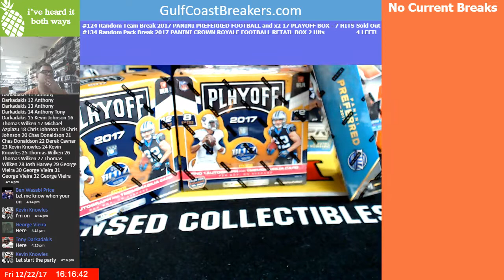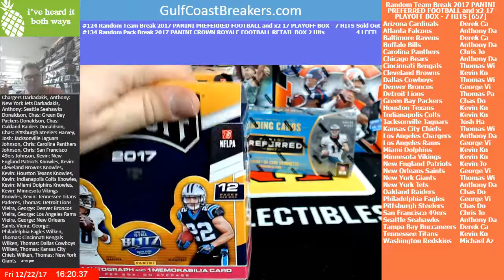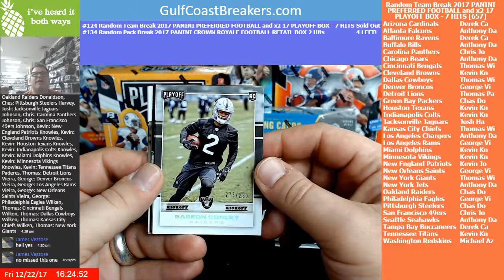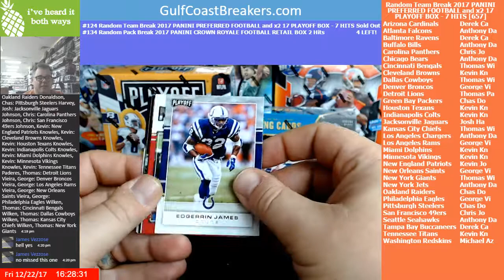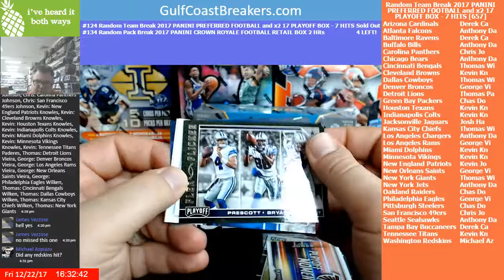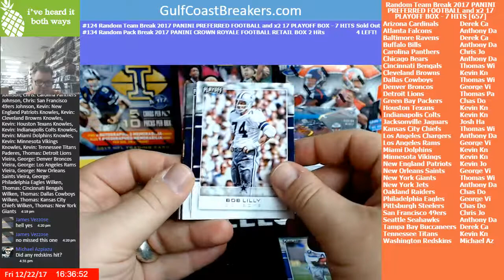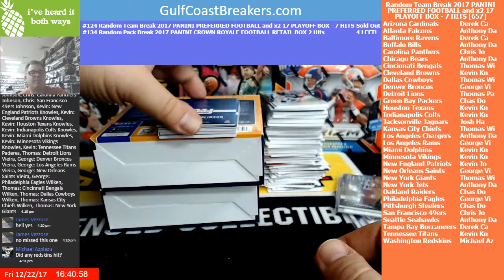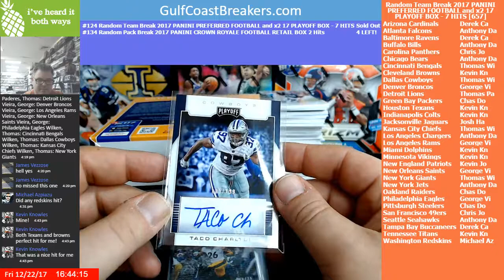Break #124 Random Team Break 2017 PANINI PREFERRED FOOTBALL and x2 17 PLAYOFF BOX - 7 HITS 12-22-17